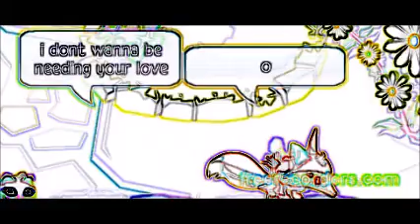Sugar-Maroon 5 |Ajmv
{{{{OPEN ME}}}}}}}}

Hey guys! I really hope you like this! Literally took me a whole day to finish! Thanks for all your support! Just uploading this was hard lol! Anyways, I hope you like, and if you do thumbs up! Comment more music video songs too!Love,
Wolfie

I use Windows Movie Maker for Ajmv's.

100% free and safe! No virus!

Add me on AJ!
wolfie61713

Animaljam.com
Wolfs all out \/